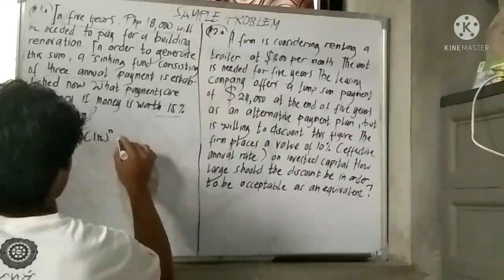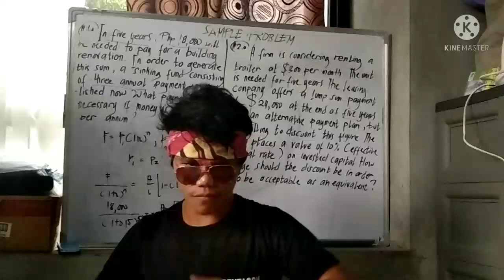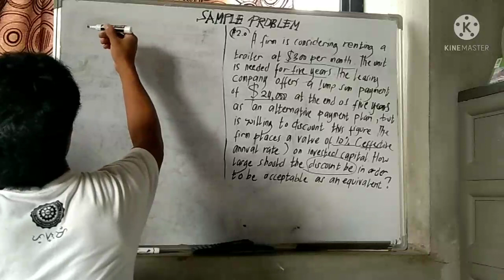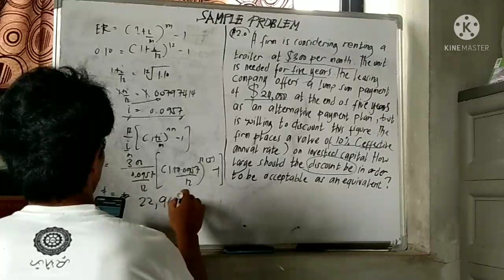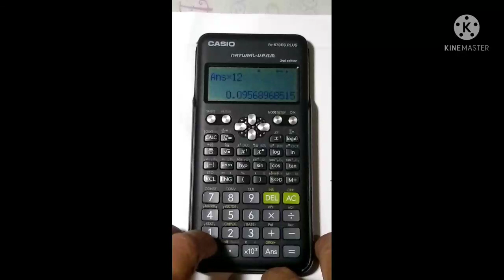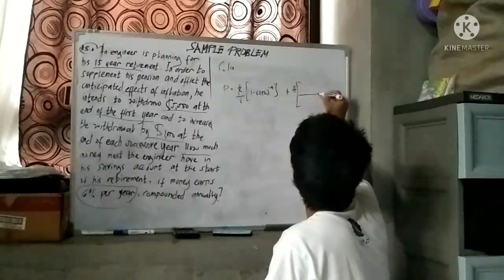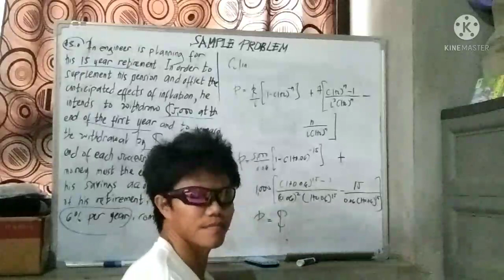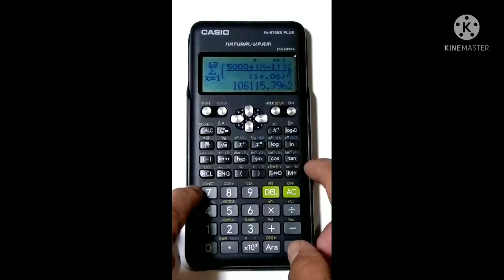Manual solving Vs Caltech Part 1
Preparation for Mechanical
 board exam